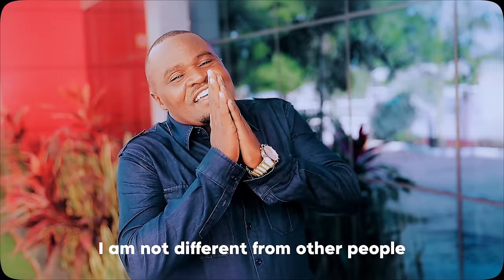Bony Mwaitege - 'Neema Imenibeba' (Official Music Video)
Hellow ndugu zangu  ulimwenguni kote, ule wimbo wetu wa Nikwaneema sasa tumeufanya kwa upya na naamini utakubariki sanaa,

neemaimenibeba Bony Mwaitege - 'Neema Imenibeba'

Video Produced by : Director willy

Pia unaweza kuwasiliana namimi moja kwa moja kwa simu namba:-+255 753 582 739.